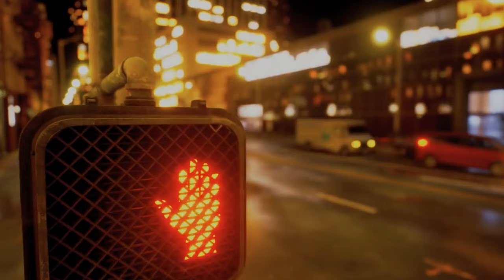Ride The Waves 024 by ADSR Ft. Songs from Peggy Gou , Bob Sinclair, TruthxLies , Live House Mix 2023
You already know what time it is!! Another episode of Ride The Waves premiering every Sunday at 9PM EST. This one right here has some groovy and energetic tracks by some talented artist around the world. I appreciate you all for tuning in, and hope you enjoy this episode as much as we did creating it.

On these next episodes we are incorporating drone footage overlooking the beautiful Miami Night to add diversity to our videos. Every episode has started to become a favorite in their own ways. Not only for the extra footage, but the songs have been consecutively some of the best I've heard in a while.

A little bit about Ride The Waves, it showcases great music with a live feel to it. I use it as an outlet to play whichever songs I’m enjoying at the moment, no matter how old or new!  We feature songs from some of the most talented artist around the world like John Summit , Dom Dolla , RÜFÜS DU SOL , Black Coffee , Westend , Drake , Tiesto , Bad Bunny , Kaskade , Daddy Yankee , Justin Bieber , Deadmau5 , Rosalia , FEID &  many more! As well as some up and coming artist that really have been taking the scene by storm.

About myself, my name is Wilber Reyes. I go by the stage name ofADSR and was born and raised in Miami , FL. I have been producing music and DJing for 12 years. I won the Insomniac Discovery Project in 2022 and it has been a crazy journey since! I appreciate each and every one of you for sticking around for the Ride. Your support is greatly appreciated, and see you next weekend for another episode exclusively on my Youtube channel .

All song names and artists are on the bottom left hand corner of the video. Enjoy, and make sure to check out their music.

ADSR - DJ & Producer (Miami, FL)